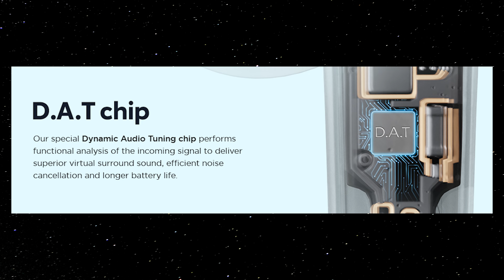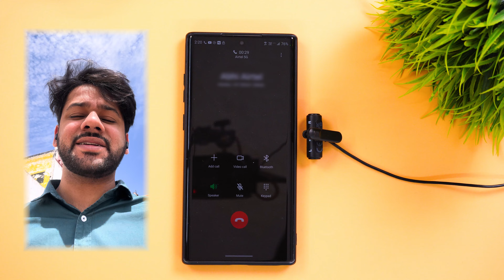Best ANC Tws Earbuds Under 2000 | Wobble Beans A48 Review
"Experience true wireless freedom with the Wobble Beans A48 Earbuds! These earbuds deliver crystal clear sound quality and a comfortable fit, perfect for all-day wear. With Bluetooth 5.0 technology, you can enjoy seamless connectivity and up to 6 hours of playtime on a single charge. The compact charging case provides an additional 24 hours of battery life, ensuring you never run out of music on the go. Whether you're working out, commuting, or just relaxing at home, the Wobble Beans A48 Earbuds are the perfect audio companion.

**Wobble Beans A48 TWS Review Video TimeStamps**
00:00 Introduction & Pricing
00:35 Unboxing
01:05 Build Quality & Weight
01:25 Battery & Backup
01:52 Fast Charging
02:00 Comfort Level
02:14 ANC Experience
02:40 Drivers & DAT Chip
03:08 Audio Samples
03:42 My Verdict on Audio Quality
04:16 Quad mic calling test
04:52 Gaming test
05:25 intuitive touch controls
06:12 Final Verdict

**Wobble Beans A48 TWS Review Video Keywords**
Wobble beans a48
Wobble beans a48 tws
Wobble beans a48 review
best tws under 2000 for calls
Best anc earbuds under 2000
best anc earbudsbest earbuds under 2000
Best anc earbuds 2024
best noise cancelling earbuds
best bass true wireless
active noise cancellation
best tws under 2000 for gaming
wireless earbuds under 2000
anc tws under 2500

**Wobble Beans A48 TWS Review Video Hashtags**